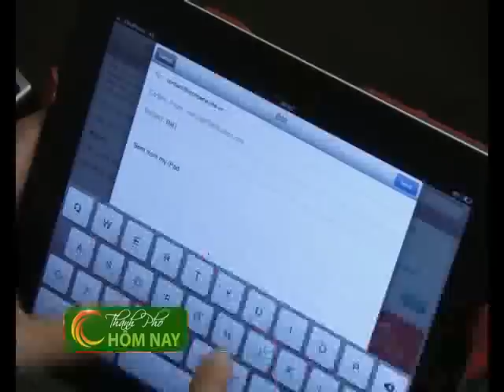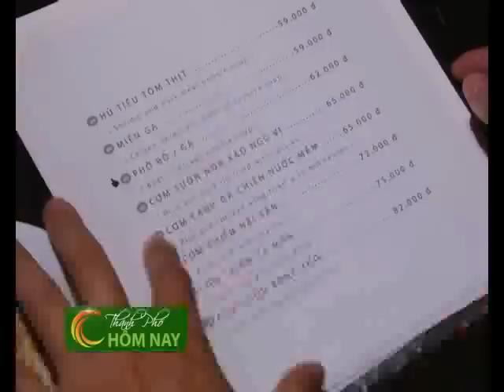Món Ngon - Thành Phố Hôm Nay [HTV9 -- 11.10.2012]